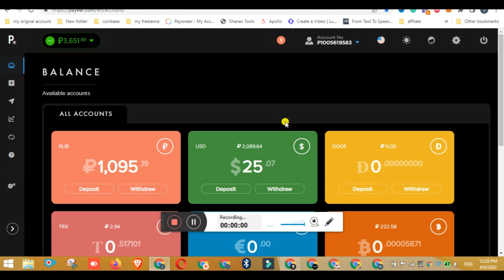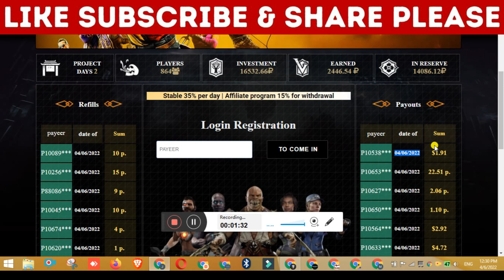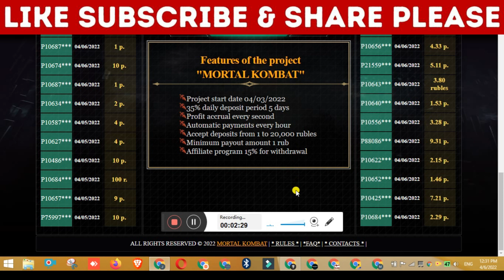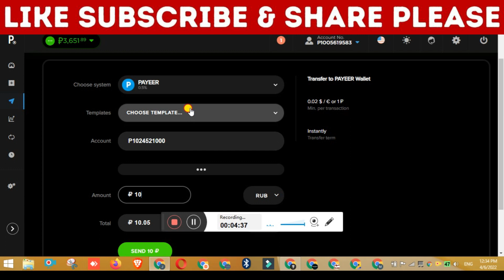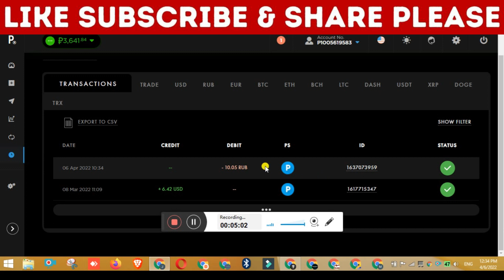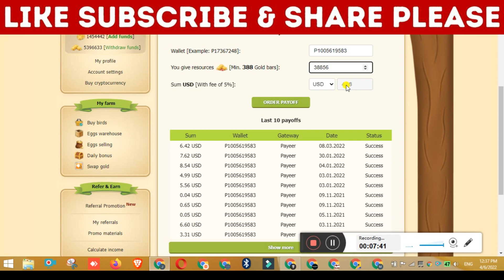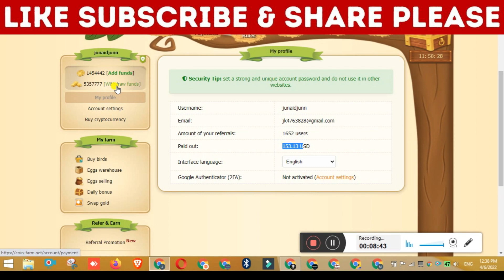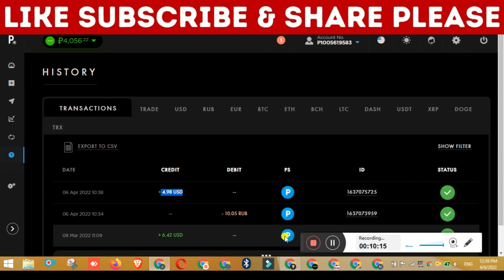Free Ruble Mining Site 2022 | Ruble Mining Website